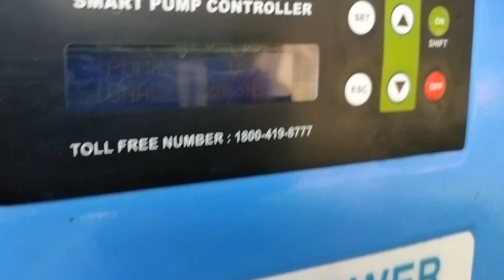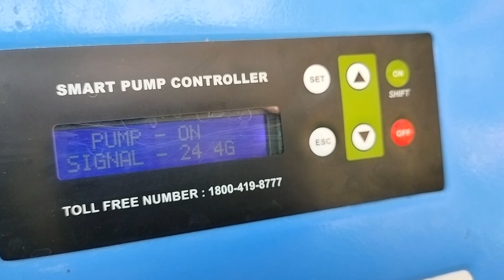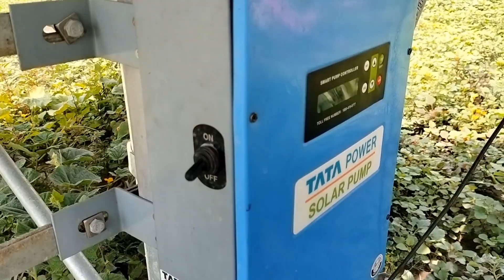अब लगेगा सबका सोलर पम्प 2024 || Solar Pump ab sabka lagega 2024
3 hp solar pump tata,
solar pump haryana 2023,
tata power solar pump 2hp,
saur urja pump yojana chhattisgarh,
solar plate ka form kaise bharen,
solar subsidy ka form kaise bhare,
solar pump online form kaise bhare,
7.50 hp solar pump,
solar pump yojana up 2023,
solar pump subsidy in up 2023,
haryana mein solar pump kab lagega,
ac solar pump vs dc solar pump,
solar pump solar pump,
48 volt solar pump,
solar pump ki site kab khulegi,
kusum solar pump kab milega,
solar panel kusum yojana,
solar pump lagane mein kitna kharcha aata hai,
mp solar pump yojana 2023,
mp me solar pump yojana,
solar panel subsidy in mp,
saur urja submersible pump,
saur urja motor pump price,
3 hp solar pump kusum yojana,
saur urja solar pump,
solar plate subsidy in bihar,
tata 3hp solar pump,
tata 5hp solar pump,
solar panel tubewell subsidy,
saur urja pump yojana mp,
1 hp ka solar pump,
12 hp solar pump price,
2 hp solar pump ki kimat,
3 hp solar submersible,
3 kw solar pump,
3 phase solar pump,
5 hp pump solar panel price,
5 hp solar pump price in india 2023,
saur urja panel price,
solar system for 5hp submersible pump,
7 5 hp solar pump,
7.5 hp solar connection,
solar panel tubewell price,
solar pump 10 hp price